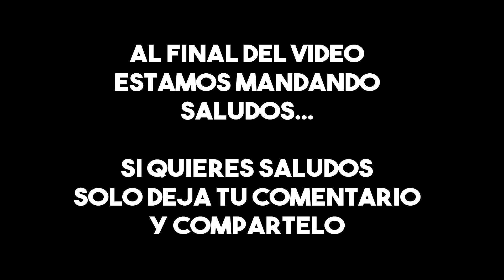TIPICAS DE SAN VALENTIN EN PERU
llegó 14 de febrero así que el video de hoy será TIPICAS DE SAN VALENTIN EN PERU , dime cuál fuiste tu.